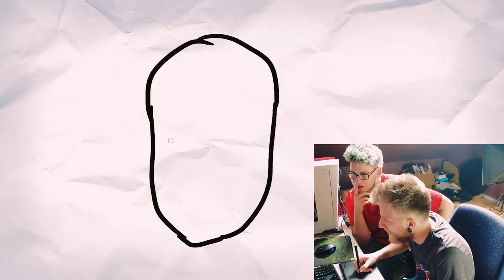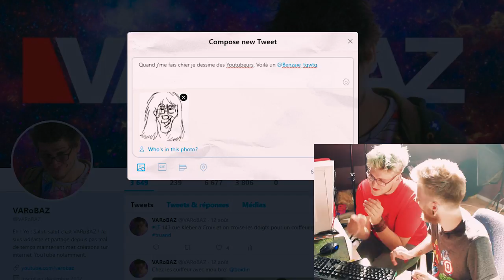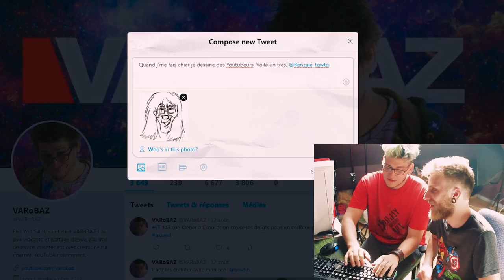QUELS YOUTUBEURS ON DESSINE ?! #1 avec VAROBAZ